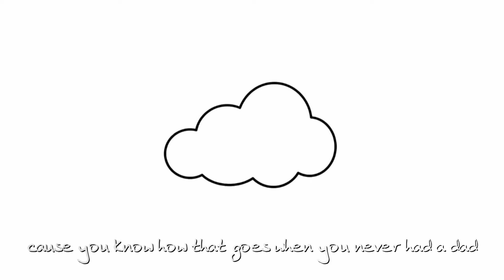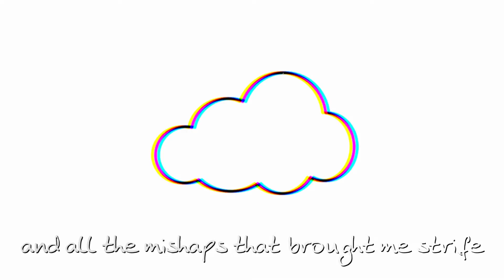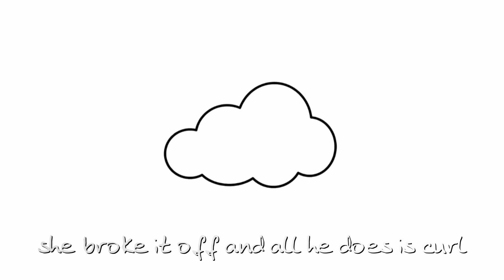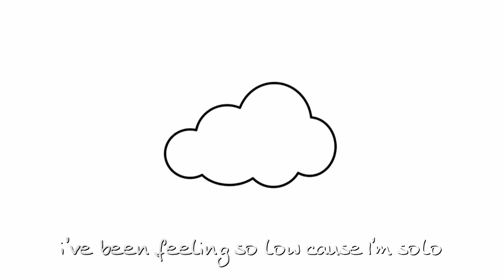Keizer Léon - limbo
Producer: @yamikeizerleon | Engineer: @yamikeizerleon